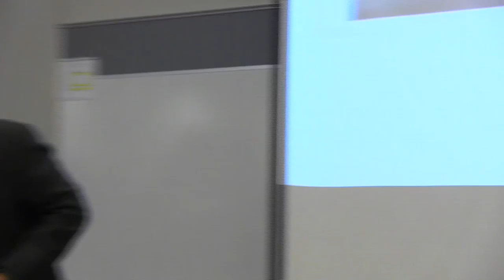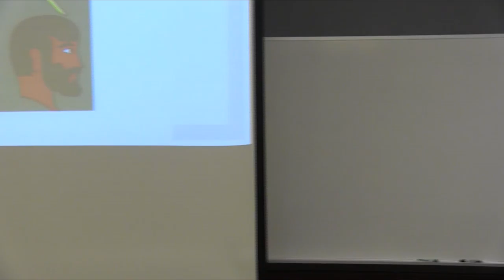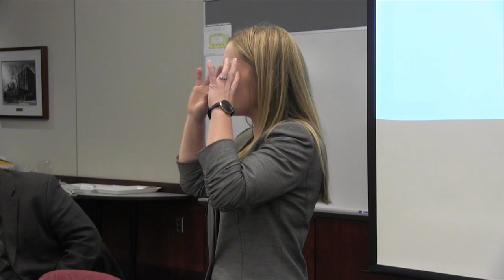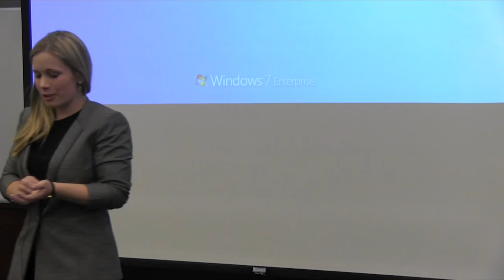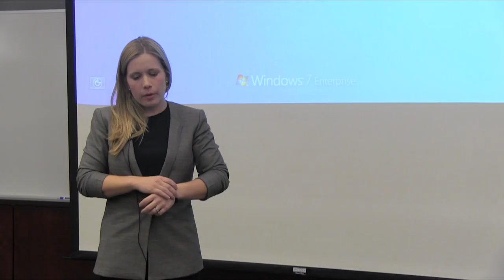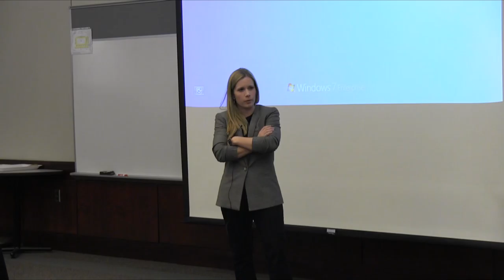Anne Garland Mahler - Penn State's Comparative Literature Luncheon Series (2/15/16)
Anne Garland Mahler's "Beyond the Color Curtain: Cold War Networks and the Global South Imaginary"

The networked nature of politics today has led to a divergence from postcolonial and ethnic studies rubrics towards horizontalist approaches to cultural criticism like the Global South.  This talk details the cultural history of this horizontal turn through tracing the roots of the contemporary notion of the Global South to the ideology of a profoundly influential but largely elided cold war movement called the Tricontinental.  Mahler argues that this ideology, which was disseminated among the international Left through the Tricontinental’s expansive cultural production, revised a black Atlantic resistant subjectivity into a global vision of subaltern resistance that is resurfacing today.

Dr. Anne Garland Mahler is an assistant professor of Latin American cultural studies at the University of Arizona.  Her research interests include global south studies, black internationalism, and cold war politics, and her book manuscript is entitled The Color of Resistance: Race and Solidarity from the Tricontinental to the Global South.  Her second project, Men with Guns: Cultures of Paramilitarism in the Modern Americas, was awarded a 2015 Ford-LASA Special Projects Grant.  Mahler’s articles have appeared in Latin American Research Review; Small Axe: A Caribbean Platform for Criticism; Journal of Latin American Cultural Studies; and U.S. Latino(a) Studies.